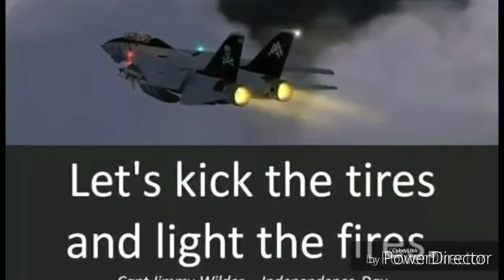Bring Back The Mitchell Family Reality Show TV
Mailing address to send stuff:
Maverick Sorrels
803 Lincoln St.
The Dalles OR 97058